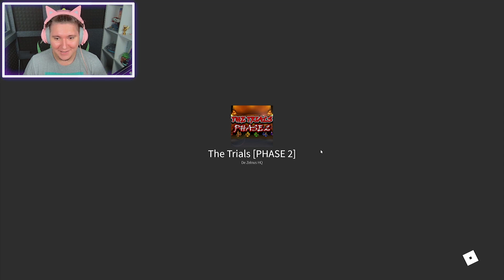🍥 ROBLOX SAW GAMES 🍥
Jugamos a Roblox Saw Games. ¿Sobreviviremos?